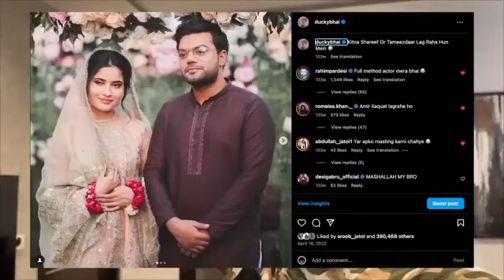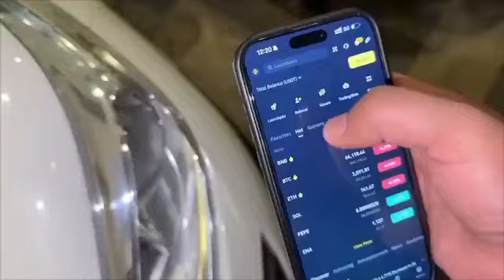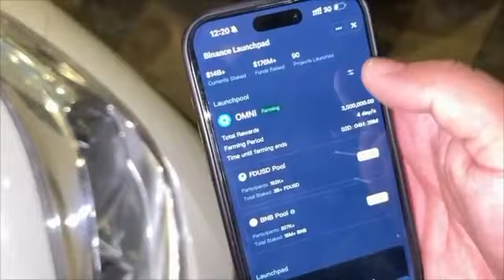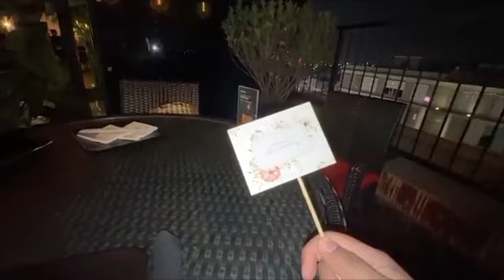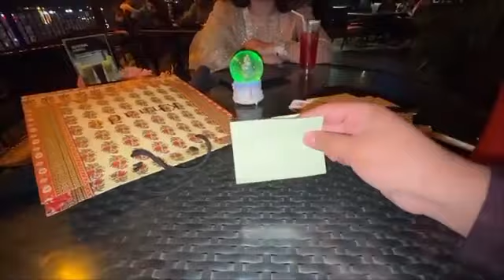Nikah Anniversary😍|Nikah's Look Create🥰@DuckyBhai@rajabbutt94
Nikah Anniversary😍|Nikah's Look Create🥰@DuckyBhai @rajabbutt94 @DuckyExtra
ducky bhai roasting
roasting with ducky bhai
nikah Anniversary
nikah look create
gf
Alexa
sistrolgy
funny moments